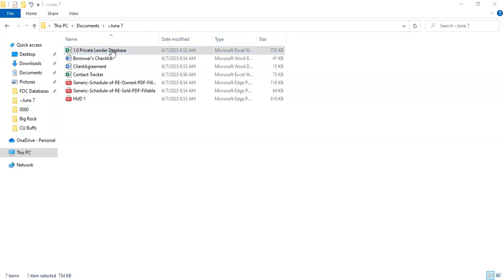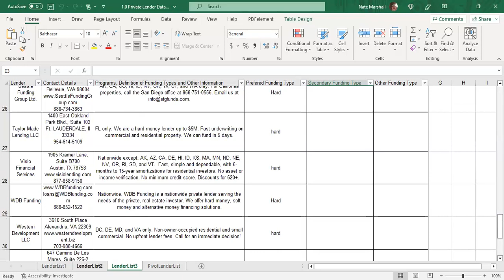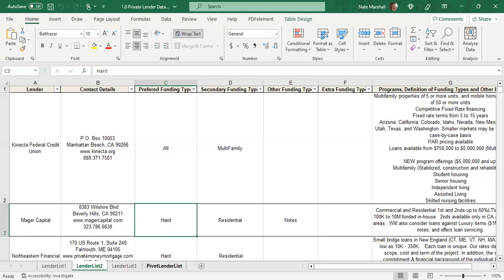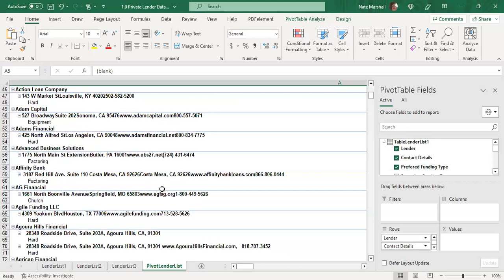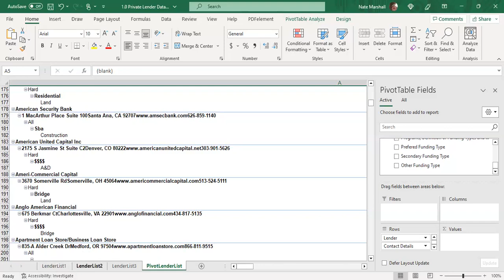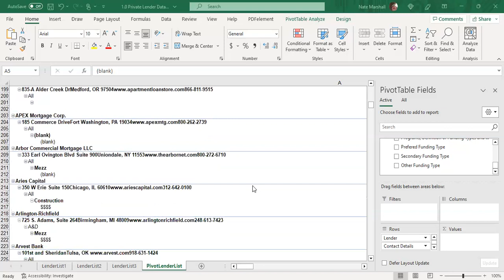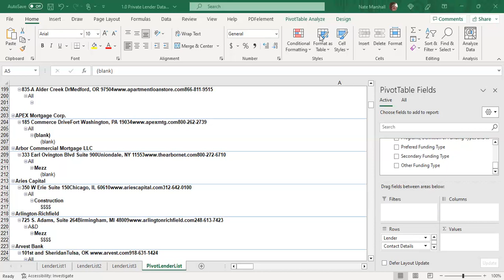Private Money Authority's Final Review of the 1.0 Lender and Investor Database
As the 2.0 is set for release next week we offer a final quick review of the 1.0 and discuss what changes will be made with the 2.0 and 3.0.

The 2.0 will have 850 vetted and verified private lenders plus 7 databases of hedge funds, family offices, pension funds and endowment funds.

The 3.0 will have the 850 lenders plus 10,000 known real estate investors for fix and flips, single family buy and holds, multi family, short term rentals, storage facilities, RV and mobile home parks, senior housing uncluding assisted living, private equity and REIT funds.

Then we will have a 4th version with the family offices and funds plus venture capitalists, technology, hospitality, food and beverage investors and 8 additional databases.

Our associate program is expanding. We also will be launching a fully automated A-Z turnkey system and a virtual platform system allowing one to log in at their leisure and take as many tracks and programs as they want plus get LIVE sessions, updates and intelligence.